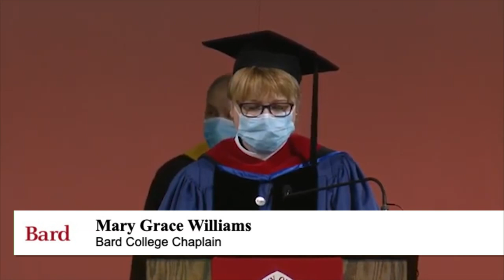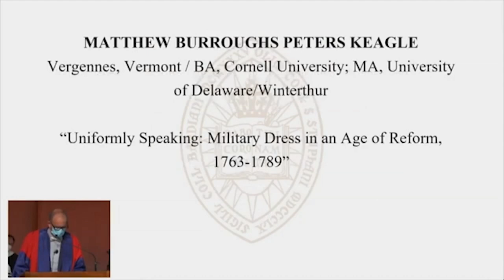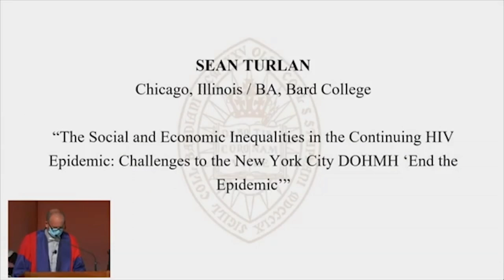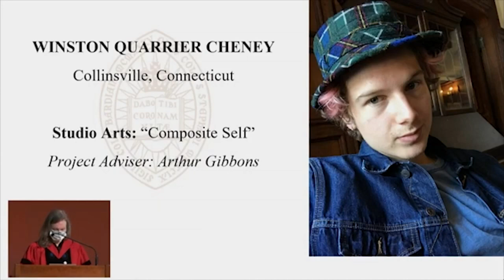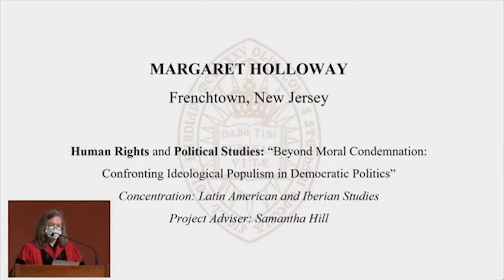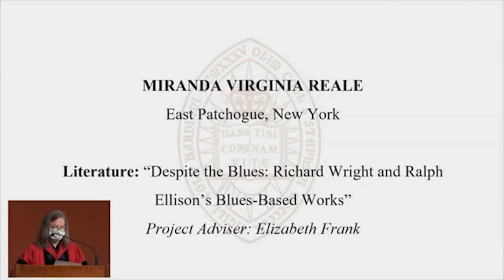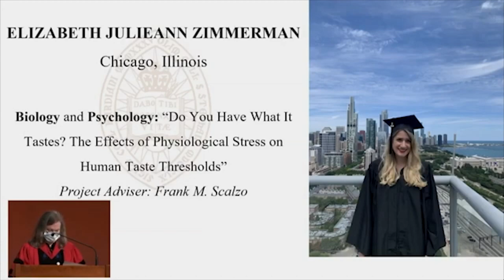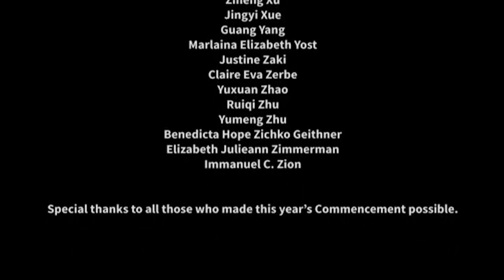Bard College Commencement 2020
Bard College held its 160th commencement on Saturday, August 22, 2020. At the virtual commencement ceremony, Bard President Leon Botstein conferred 437 undergraduate degrees on the Class of 2020 and 161 graduate degrees. Bard's commencement program included the presentation of honorary doctoral degrees. The commencement address was given by musician David Byrne, who received an honorary doctorate of fine arts. for more videos, photos, and event programs.